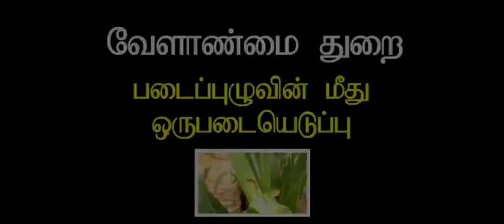Fall Army Worm Department of Tamilnadu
Fall Army Worm(FAW) Spodoptera frugiperda very serious pest now affecting crops of Tamilnadu especially for Maize crop.Government of Tamilnadu has taken initiative to control this pest and video has been published by government.